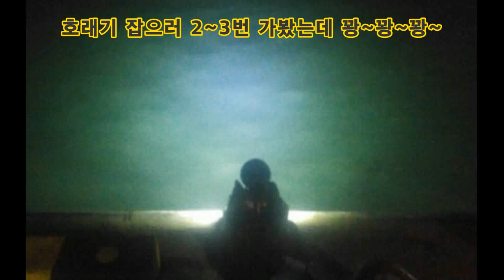2018.01.18 부산권 괜찮은 씨알 마릿수 볼락 워킹루어낚시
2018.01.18 부산권 괜찮은 씨알 마릿수 볼락 워킹루어낚시